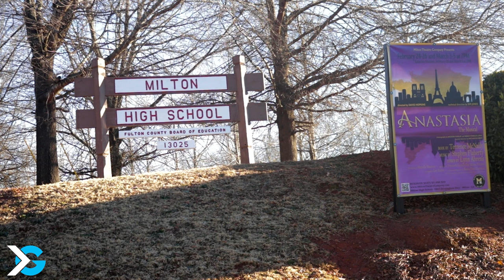Lebbeus “LT" Overton: A Sunday Kid | ITG Next Original Documentary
LT Overton, a standout football and basketball recruit for the Class of 2023, decided to skip his senior season at Milton High School and begin his college career a year early. Did NIL money affect his decision?

Instagram & Facebook: @itgnext, @itgnext.georgia, @itgnext.florida